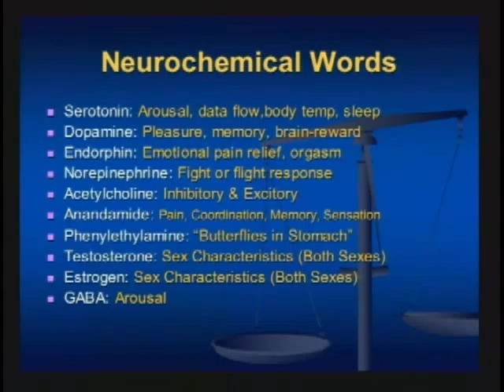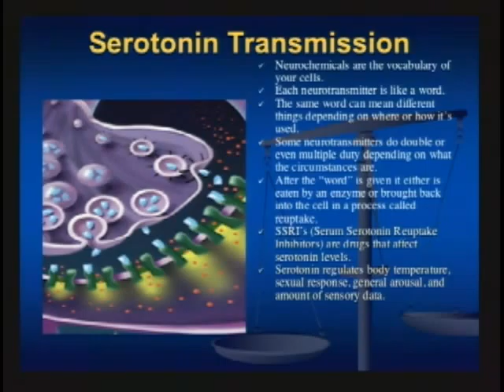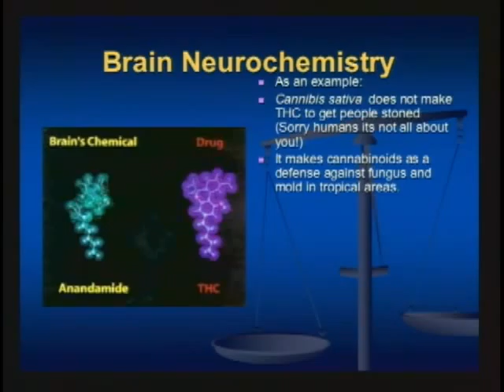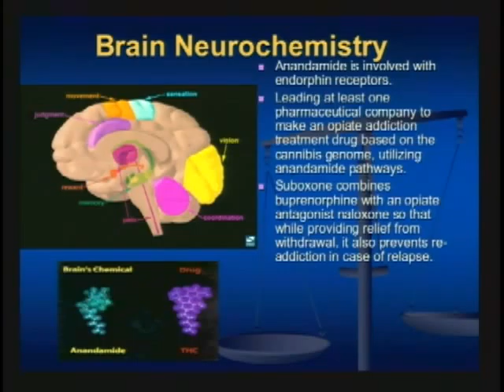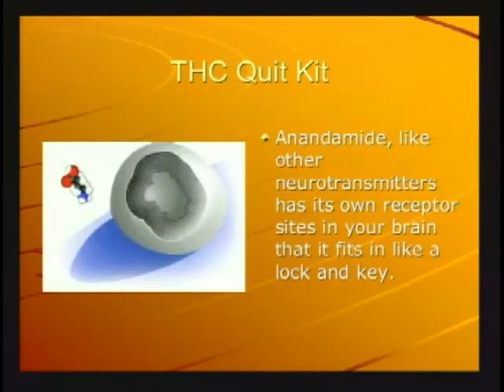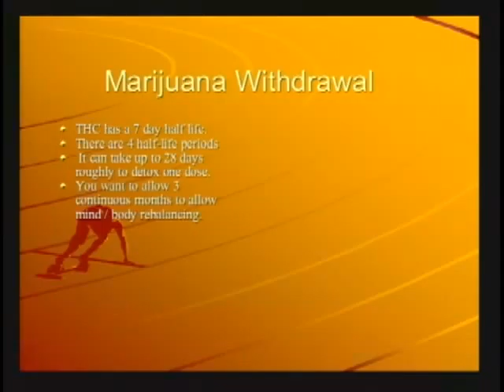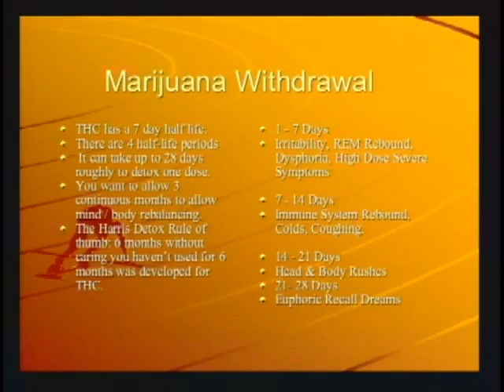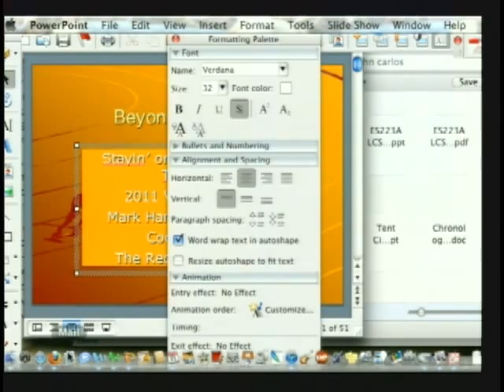beyond_the_field_04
Student athletes play a special role in college, and there are a lot of choices to make when you're balancing school with sports, and social life with work commitments. Take this learning community and start your college career with the tools to make wise choices about school, athletics, and life. Take the Writing Class you test into with a College Success course designed just for student athletes. This learning community emphasizes active and collaborative learning.